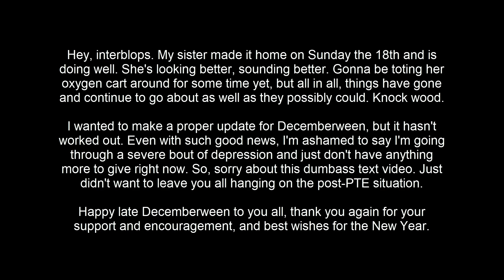A Small but Grateful Update